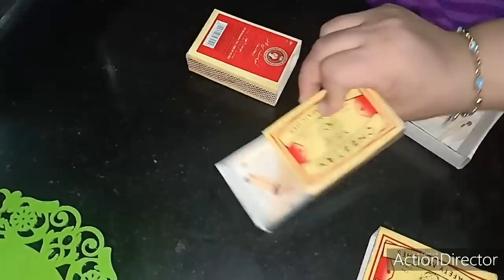يلا نصلح اللي منه عملتوا 🤔